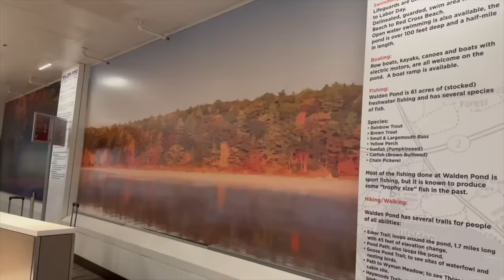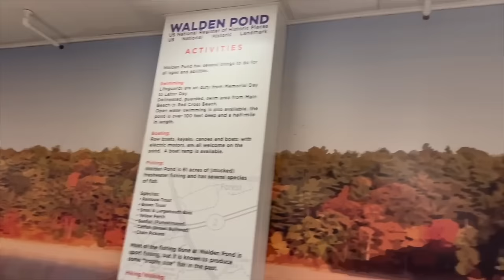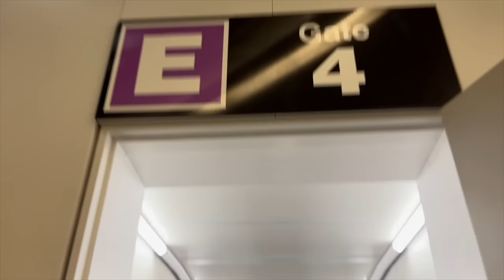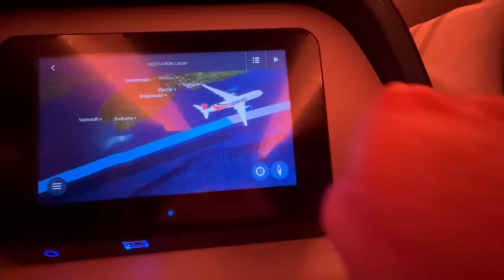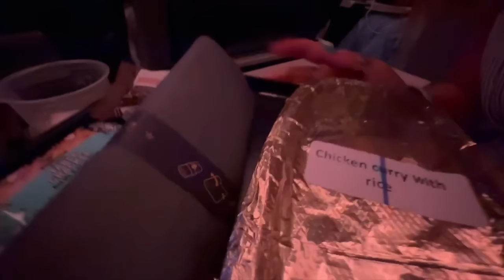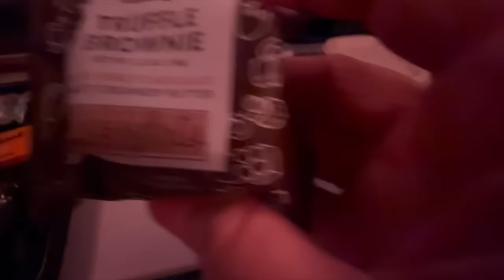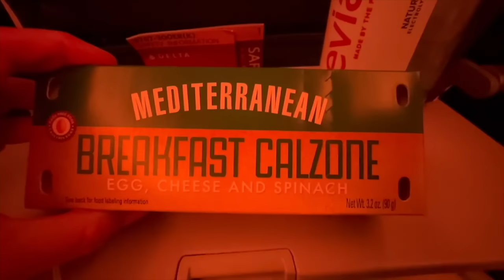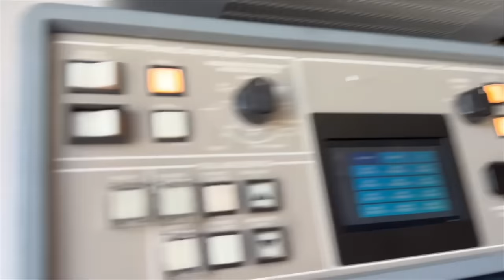Fly With Us To Portugal | Our First International Mother-Daughter Trip Day One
Katie and I are flying standby to EUROPE! Hopefully we can get a seat...Join Our FAMMELLY Adventure!

It's The Donnellys: @ItsTheDonnellysOfficial
Katie's: @kkatiedonnelly
Jill's: @Itsjilldonnellyofficial
Brennan's: @BrennanMDonnelly
Ryan's: @Ryan_0601